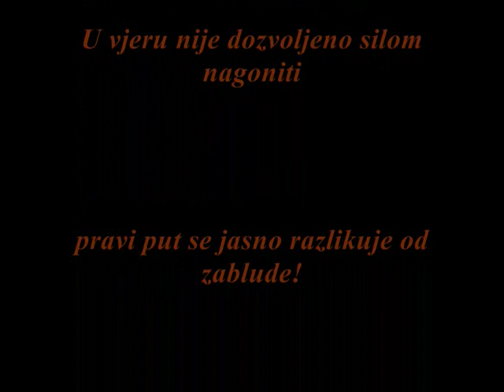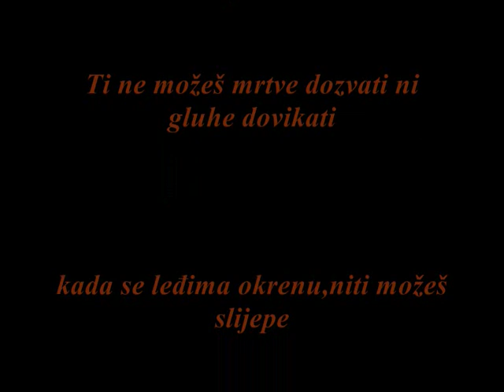Sufiski šejh o tkz Vahabijama-Selefijama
Sufiski šejh Edin Kukavica u emisiju Face odgovara Senadu Hadžifejzoviću na pitanje o tkz "Vehabijama"-Selefijama.